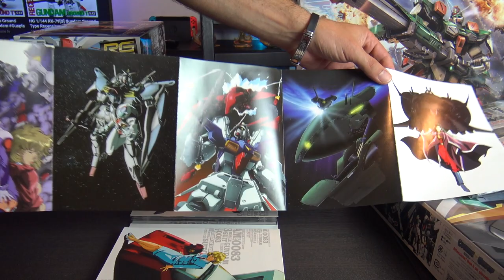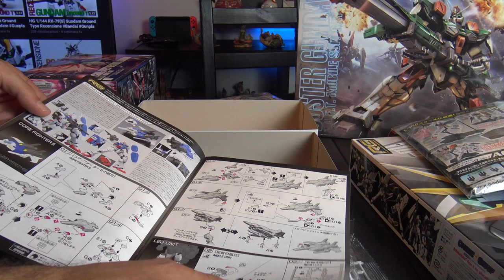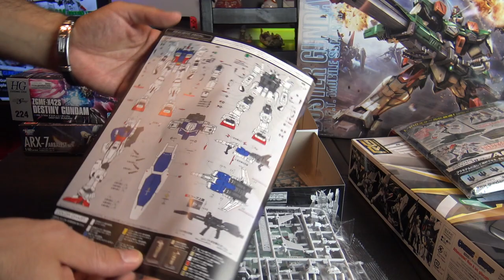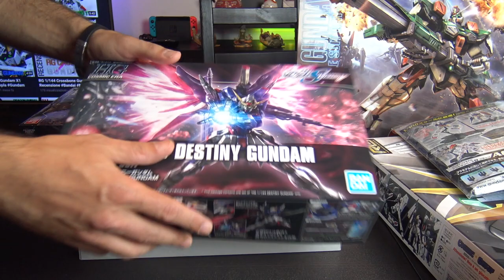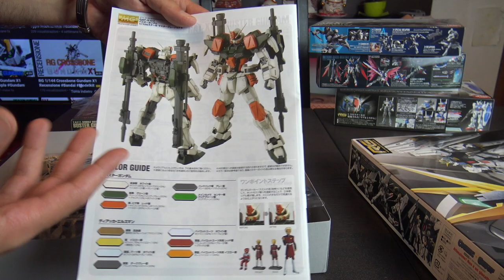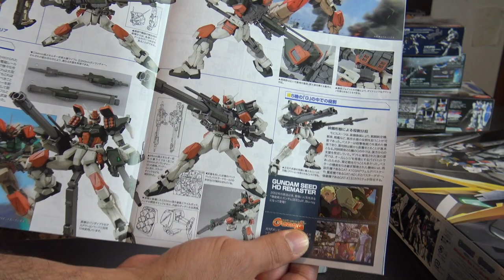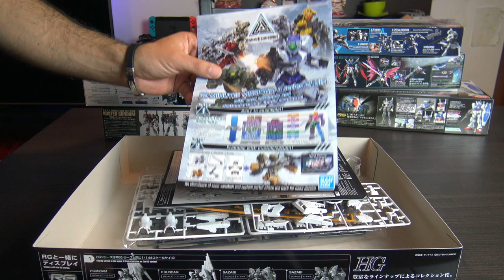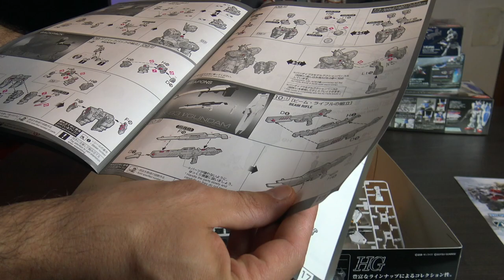Nuovi Arrivi 03 - Bla Bla Bla Unboxing, MG, RG, HG & DVD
Altri arrivi alla caverna di Python Coffee, altre cose da costruire e recensire. HG, RG o Master Grade?
Un oggetto in particolare davvero super, ne approfitto per fare un po’ di chiacchiera che nelle recensioni non ci sta.
Inoltre, Unboxing

In collaborazione con Gunpla-Italia, Gokin.it e Gundam Dipendente.

GUNPLA-ITALIA

GOKIN.IT
Portale

GUNDAM DIPENDENTE
Portale